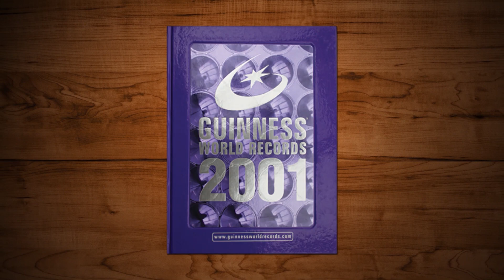Official Attempt to the Guinness World Record🔥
Attend 40+ learning sessions by global data scientists & thought leaders, including 4 workshops, 19 deep-dive sessions, and 11 power talks and keynote sessions.